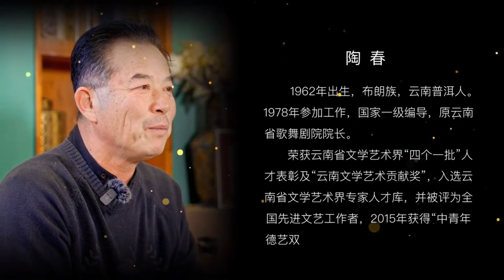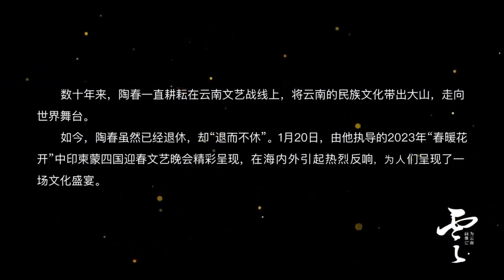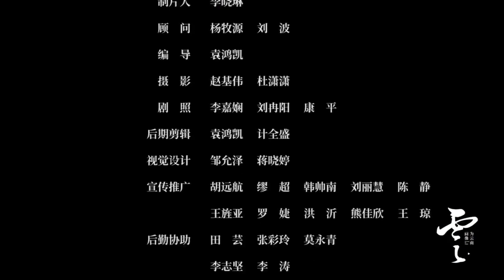Let's hear about the story of Taochun who directed the "Fantasy Tengchong"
他编导了《梦幻腾冲》，打造了《吴哥的微笑》。他多年致力于将云南民族文化带出大山，走向世界。1月20日，由他执导的2023年“春暖花开”中印柬蒙四国迎春文艺晚会为观众呈现了一场文化盛宴，在海内外引起热烈反响。今天，让我们跟随镜头，听听陶春的故事……

He edited and directed "Fantasy Tengchong" and created "Angkor's Smile". He has devoted himself to bringing Yunnan national culture out of the mountains and into the world for many years. On January 20, the 2023 "Spring Blossoms" directed by him presented a cultural feast for the audience, which aroused enthusiastic responses at home and abroad. Today, let us follow the camera and listen to Tao Chun's story...

"Fantasy Tengchong" ကို တည်းဖြတ်ပြီး ဒါရိုက်တာအဖြစ် "Angkor's Smile" ကို ဖန်တီးခဲ့သည်။ သူသည် ယူနန်အမျိုးသားယဉ်ကျေးမှုကို တောင်တန်းများအပြင် ကမ္ဘာသို့ နှစ်ပေါင်းများစွာ သယ်ဆောင်လာရန် ကြိုးပမ်းခဲ့သည်။ ဇန်န၀ါရီလ 20 ရက်နေ့၊ 2023 ခုနှစ် ဒါရိုက်တာ "နွေဦးပန်းများ" သည် ပြည်တွင်းပြည်ပမှ စိတ်အားထက်သန်သော တုံ့ပြန်မှုများကို နှိုးဆွပေးသည့် ပရိသတ်များအတွက် ယဉ်ကျေးမှုပွဲတော်တစ်ခုကို တင်ဆက်ခဲ့သည်။ ဒီနေ့ ကင်မရာကို လိုက်ကြည့်ရင်း Tao Chun ရဲ့ ဇာတ်လမ်းကို နားထောင်ကြည့်ရအောင်...